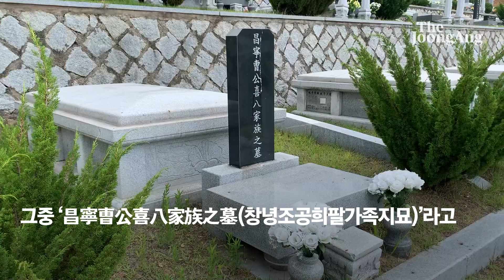“5조원대 사기극에 집안 풍비박산”…조희팔 생사에 14년째 매달린 이들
“만약 조희팔이 산 채로 붙잡혀 한국에 송환된다면 무슨 말씀을 하고 싶으신가요.”

 1일 경북 성주군 한 상가에서 만난 김효석씨는 기자의 질문을 듣고 표정이 싹 바뀌었다. 김씨는 ‘단군 이래 최악의 사기꾼’이라고 불리는 조희팔에게 4억원에 달하는 사기를 당하고 14년째 그를 좇고 있는 피해자다. 그는 시종일관 ‘해탈’한 듯한 표정을 짓고 있었지만 “만약 그가 살아서 잡힌다면”이라는 한 마디에 눈빛이 돌변했다.

“당장 그를 찢어죽이고 싶지만, 피해자들에게 돈을 돌려주게 하고 죄값도 제대로 치르게 하고 싶다”며 “그가 죽었다고 발표한 수사기관에도 도대체 왜 그랬느냐고 묻고 싶다”고 떨리는 목소리로 말했다.

김씨는 ‘바른가정경제 실천을 위한 시민연대(이하 바실련)’에서 활동 중이다. 이 단체는 조희팔에게 사기 피해를 당한 이들이 진실 규명과 국가 배상을 요구하며 활동하고 있다. 검·경이 입을 모아 “조희팔은 죽었다”고 했지만, 이들은 여전히 그가 추종세력 뒤에 숨어 잘 살고 있다고 믿는다.